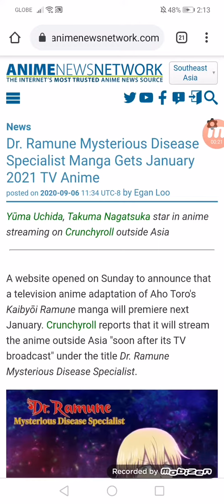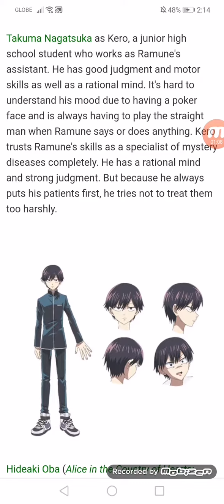Dr. Ramune Mysterious Disease Specialist Manga Gets January 2021 TV Anime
Yūma Uchida, Takuma Nagatsuka star in anime streaming on Crunchyroll outside Asia